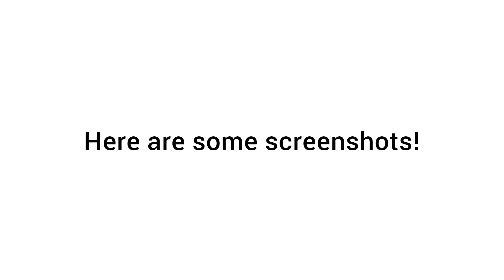I encountered SN-1!